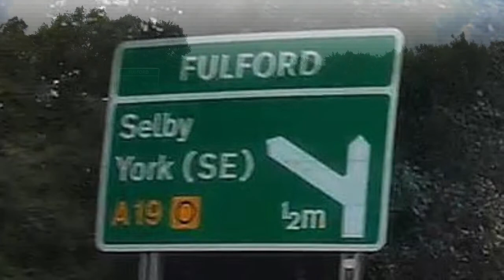Naburn Lock Caravan Park Arrival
Naburn Lock Caravan Park Arrival from the A64 towards Scarborough.